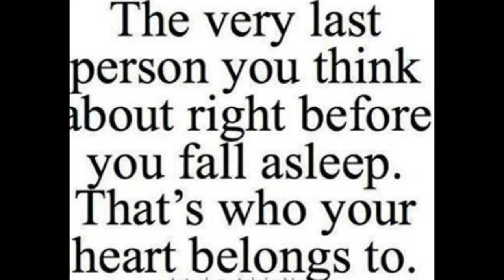Rose and Morten